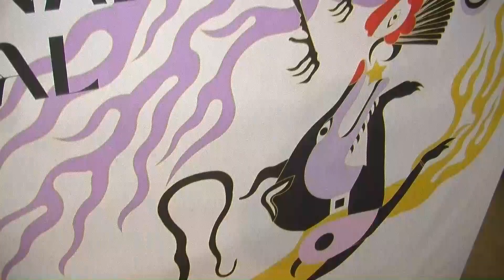Conto alla rovescia per la 12ª edizione dell’Ariano International Film Festival